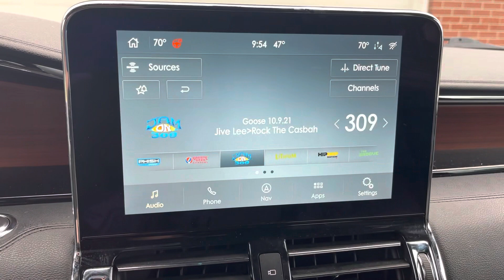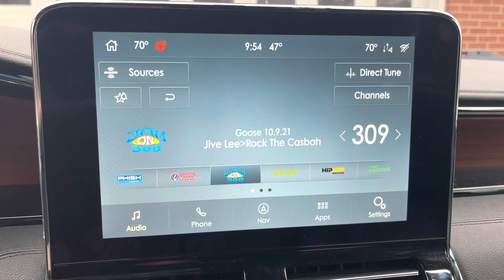Lauren's 2020 Lincoln Navigator! | Statewide Ford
Recent Arrival! 2020 Lincoln Navigator Reserve V6 10-Speed Automatic 4WD 4D Sport Utility Radiance 4WD, Ebony Leather, Luxury Package, Perfect Position Seats (30-Way) w/Active Motion, Revel Ultima Audio System w/20-Speakers.

1108 W. Main St. Van Wert Ohio. 45891